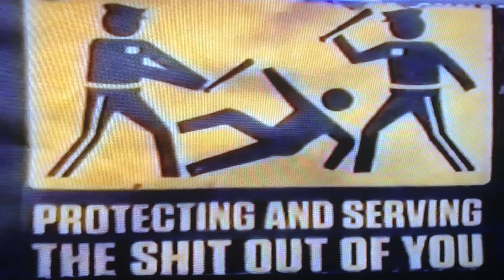What Donald Trump is REALLY saying to the American People!!!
It's Very Simple: If you support Donald Trump, YOU ARE THE SUCKER!!!